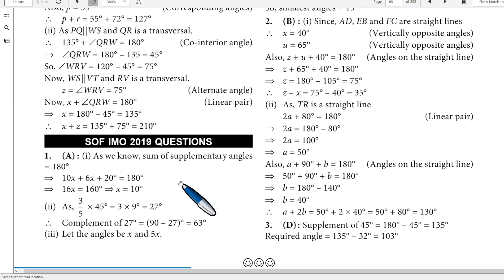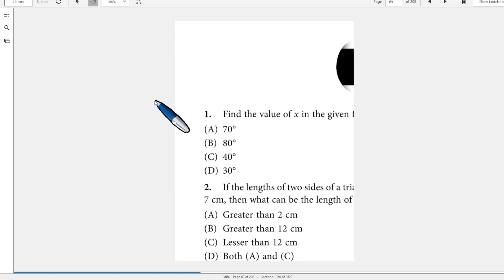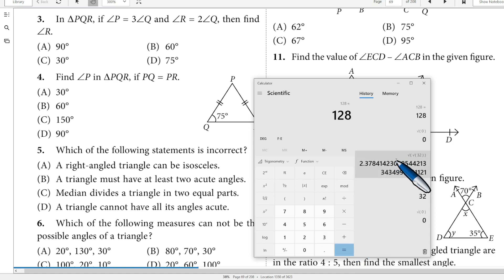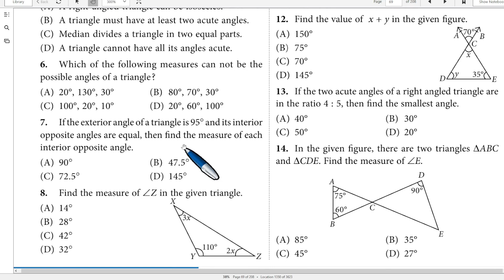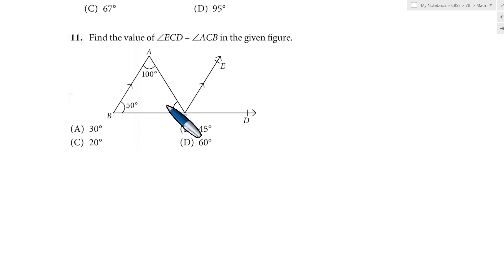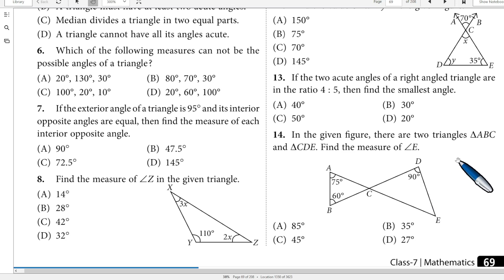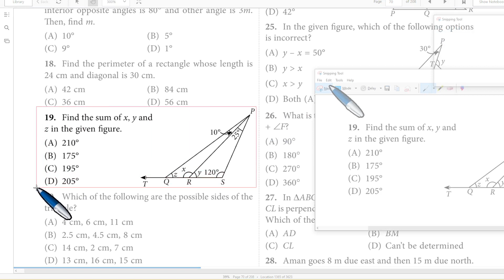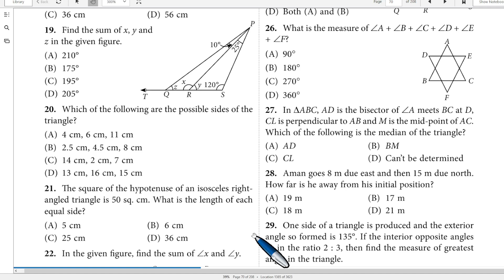Math Olympiad Preparation Day 4 | 7th Olympiad Math